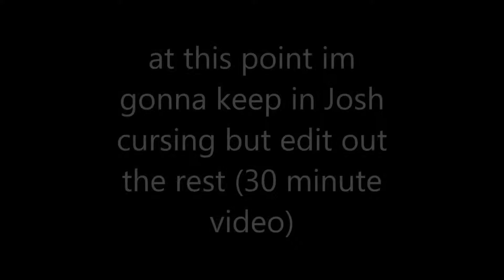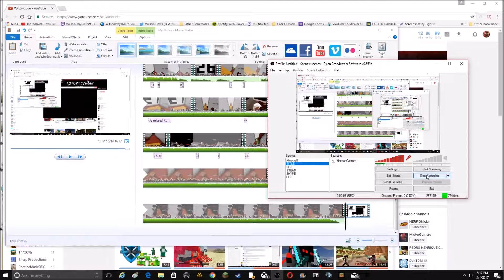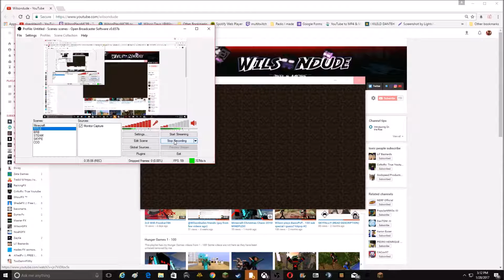Josh and Wilson play parkour, Josh curses too much.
Basically Josh and I (Wilson) play some parkour map I found and long story short Josh cursed so much I got bored of editing and just quit, THANKS!